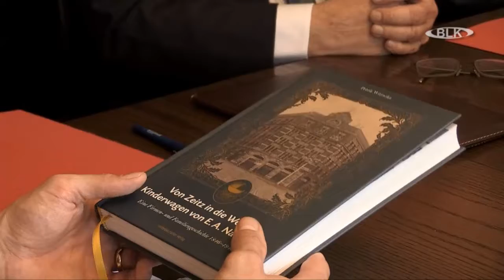Kinderwagen Hersteller Naether Buchveröffentlichung Zeitz Eintrag ins Goldene Buch der St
Kinderwagen-Hersteller, Naether, Buchveröffentlichung, Zeitz, Eintrag, ins Goldene Buch der Stadt, Archiv, Burgenlandkreis, Regional TV, Sachsen-Anhalt